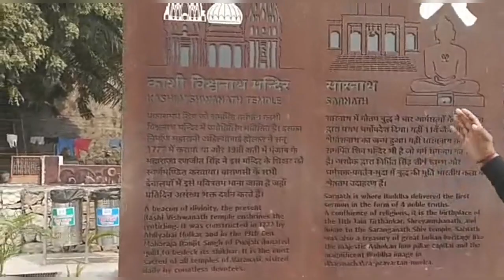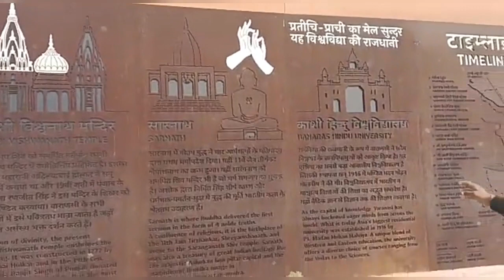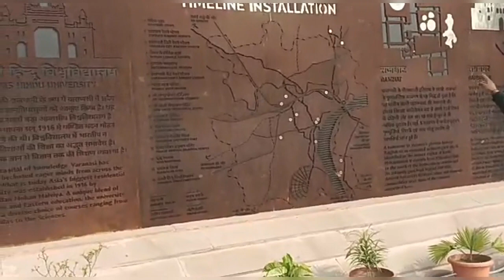Namo Namah Ke Samne Ka Drish